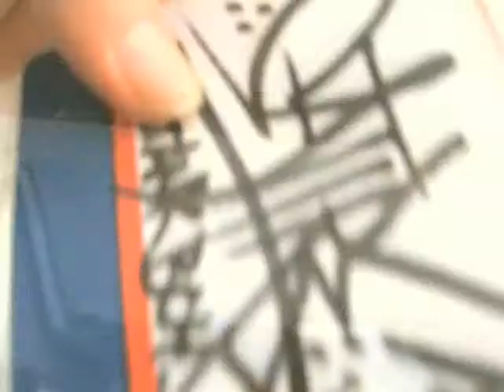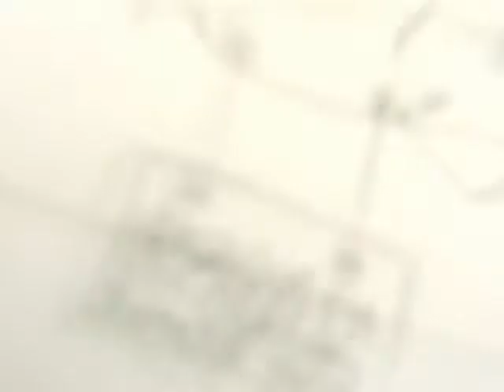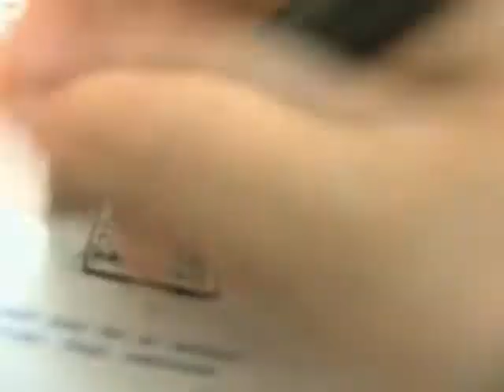E_B_A - Birthday Sketch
A sketch I did on my birthday. No significance to anything. Just enjoying myself.

Here's the song... Bangyard Bullies - Twilight Zone Style